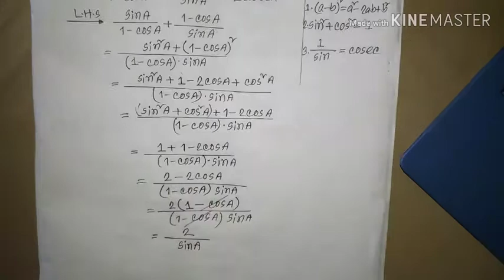Level Up Your Trigonometry Skills: SSC Trigonometry 9.1 - Part 6 [নবম দশম গণিত]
Sure, I'd be happy to help you with Trigonometry! However, it seems like you've mentioned "SSC Trigonometry 9.1." Could you provide more specific details or questions related to SSC Trigonometry 9.1 so that I can assist you more effectively?

Certainly! Trigonometry is a branch of mathematics that deals with the relationships between the angles and sides of triangles. SSC (Staff Selection Commission) often includes trigonometry questions in its exams. Let's go over some key concepts and problems related to SSC Trigonometry 9.1:

Reciprocal Trigonometric Ratios:

Cosecant (cosec), secant (sec), and cotangent (cot) are the reciprocals of sin, cos, and tan, respectively.
Trigonometric Identities:

Memorize the values of sine, cosine, and tangent for common angles (0°, 30°, 45°, 60°, 90°).
Example Problems:
Problem 1:

The more you practice, the more comfortable you'll become with trigonometric concepts.
Understand Trigonometric Identities:

Memorize and understand key trigonometric identities to simplify expressions.
Use a Unit Circle:

Visualizing trigonometric ratios on a unit circle can be very helpful.
Solve Real-world Problems:

Try to apply trigonometric concepts to solve real-world problems. This enhances your understanding.